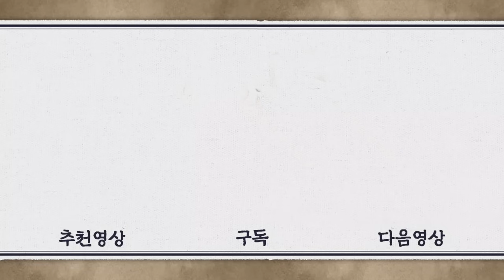[이산/Leesan] 9회(하) | 이산과 의빈, 눈물의 재결합! 이산은 납치된 송연을 찾고 도화서에서 밀회를 가지는데.. MBC071015방송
[이산] Leesan
EP9(하). 이천(지상렬)의 목소리를 들은 송연(한지민)은 창고에서 그를 부르지만 이천은 그냥 지나친다. 송연은 다른 사람들과 함께 탈출을 시도하다가 발각된다. 그 순간, 대수와 달호(이희도)의 도움으로 송연은 집으로 돌아갈 수 있게 된다. 한밤중 송연은 혼자 도화서를 정리하러 가는데, 그곳에 이산(이서진)이 찾아와 재회한다.

출연진 : 이서진, 한지민, 이순재, 박은혜, 견미리, 김여진